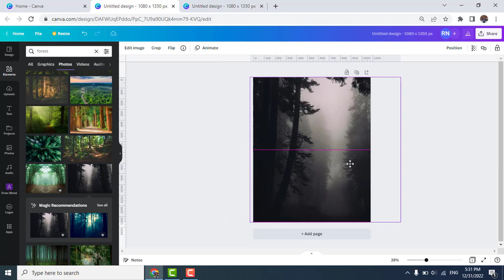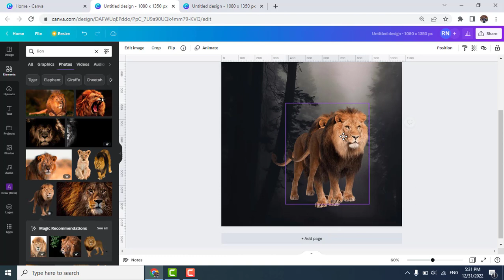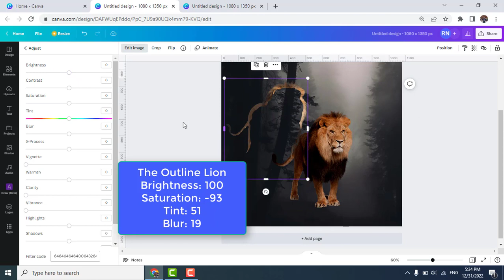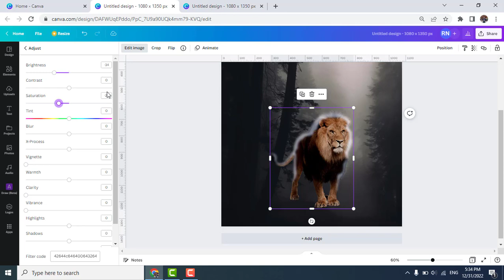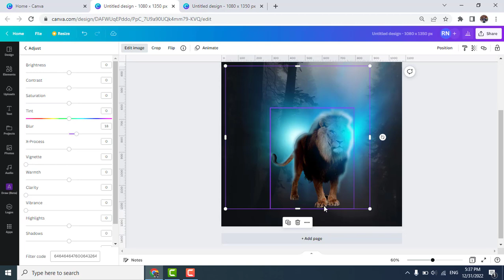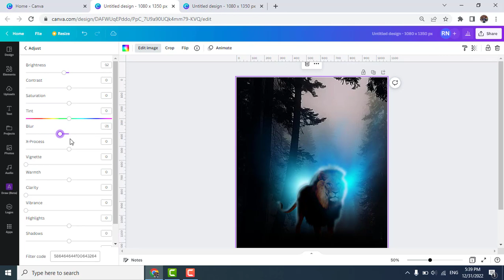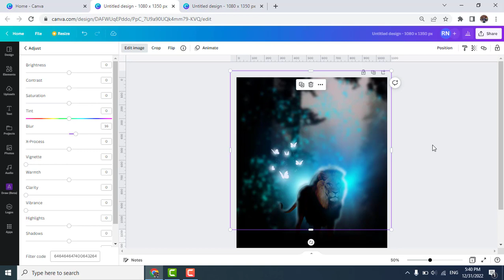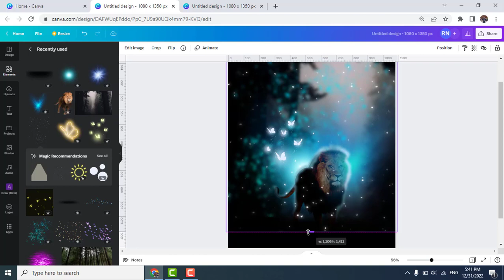How To Create Photo manipulation in Canva Glow light effect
Photo manipulation is always interesting to learn.

Some people says, what for?
it can be use for design and mostly for digital art, which is so much fun to do.

today i will share you a Canva photo manipulation using blue light elements on a male lion photo.

hope you can follow the tutorial and have fun

if you have any question or suggestion or request for image manipulaiton tutorial, you can write on the comment bellow